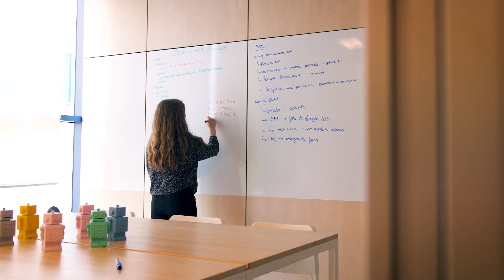Històries d'èxit 2 0